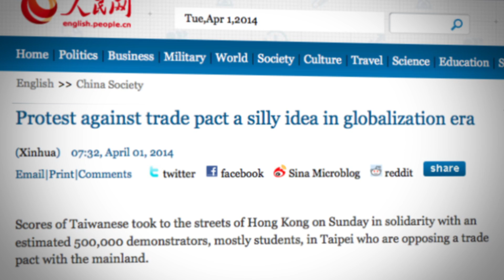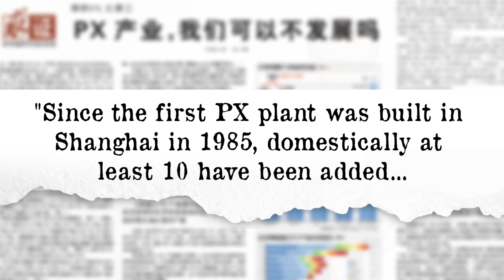China Shows Taiwan How to Handle Protesters | China Uncensored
China just proved democracy doesn't work! Chinese state-run media has been criticizing Taiwan following massive protests against a China-Taiwan trade pact, and now it's China's chance to show Taiwan how it handles protesters. In the city of Maoming, Guangdong Province, people took to the streets protesting a paraxylene addition to their already existing petrochemical plant. It was a deal between local officials and state-owned oil giant Sinopec. Local officials followed protocol for how the Chinese Communist Party handles issues: the government does whatever it wants until it pushes people too far, an explosion happens, violent crackdown follows, word of it spreads on the Chinese Internet, censors try to keep pace deleting things, international media attention spotlights the problem, state-run media steps in to reassure everyone, and the local government bends.

Is Hong Kong the Next Tibet?

April Fools!

Are you Gangster Enough to Do Business in China?